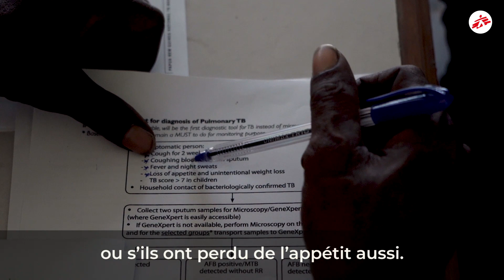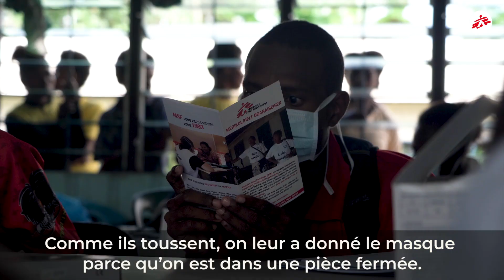Tuberculose : casser la distance - Episode 2 : Kerema - Araimiri : sur les bancs de l’école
L’équipe MSF de l’hôpital de Kerema a été alertée par un travailleur communautaire de la présence de deux étudiants affectés par la tuberculose dans une école de la région. Ils se rendent sur place pour effectuer un dépistage et s’assurer qu’aucun autre étudiant ne développe la maladie : le dépistage prend toute une journée, notamment en raison des difficultés d’accès à cette école.